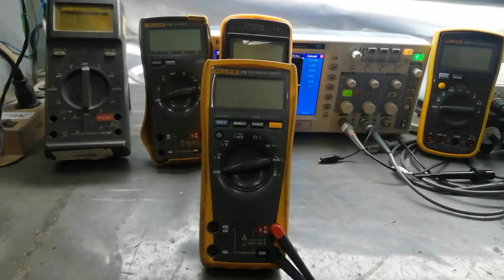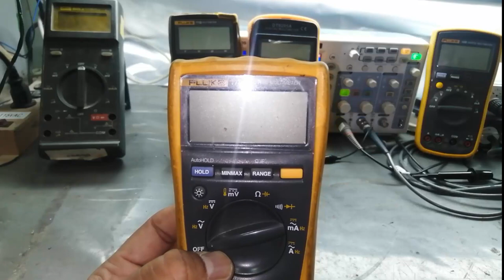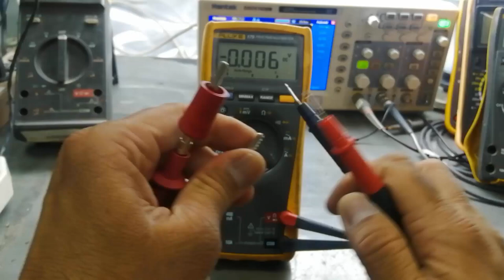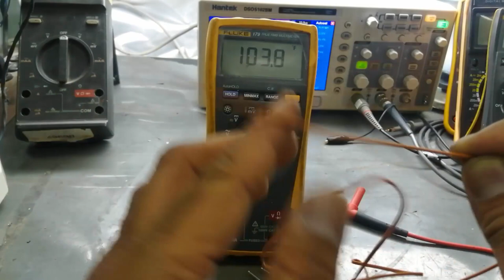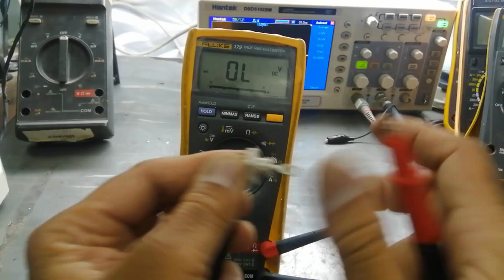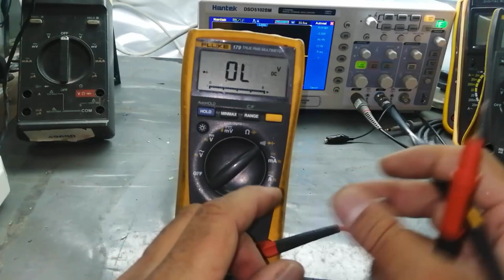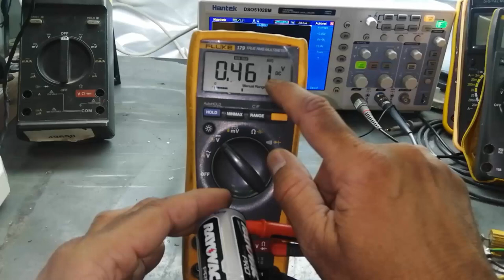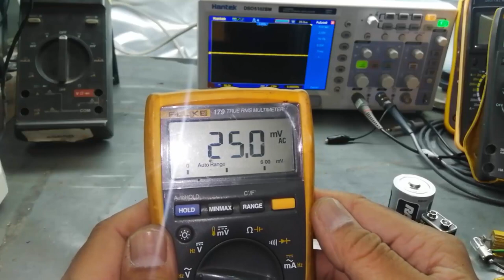#140 How to Use a Multimeter (Detailed Practical) Haseeb Electronics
FOR URDU / HINDI VIEWERS. CHECK MY HASEEB ELECTRONICS URDU CHANNEL for electronics engineering videos in urdu / hindi language

in this video i practically demonstrated How to Use a Multimeter (Detailed Practical) using Fluke 177B True RMS multimeter. after watching this video you will learn :-
1, what is digital multimeter
2. What is Manual range multimeter
3. What is auto ranging or auto range multimeter
4. how to measure or check AC voltage
5. how to check frequency in ac signal
6. how to measure dc voltage
7.  how to check frequency or ripples in dc or pulsating dc
8. how to check millivolts or milli volts or mv
9. how to check temperature on digital multimeter in degree centigrade of Fahrenheit
10. how to measure check resistance
11. how to check polarized or polar or non polarized or non polar or pf capacitor, it will measure capacitance
12. how to check continuity of a wire
13. how to test diode
14. how to test transistor
15. what is beep off function or how to turn off beep of how to turn off buzzer
16 what is smoothing function
17 what is min max or avg function in multimeter
18 how to measure min voltage in varying or fluctuating signal
19 how to measure max voltage in varying sig
20 how to measure avg value of a signal
21 what is or how to use hold function in digital multimeter
22 what is or how to use hold function in digital multimeter
23 how to capture instantaneous signal using multimeter
24 hidden features in multimeter
25 it is complete tutorial on multimeter
 haseeb electronics
haseeb electronics urdu

Theory and Practical videos for Physics, Electrical Engineering and Electronics Engineering.